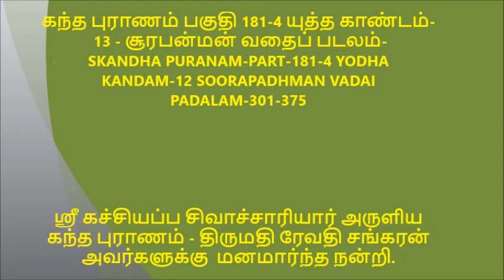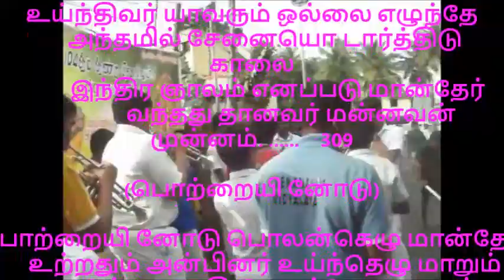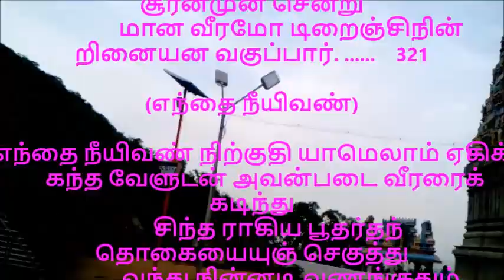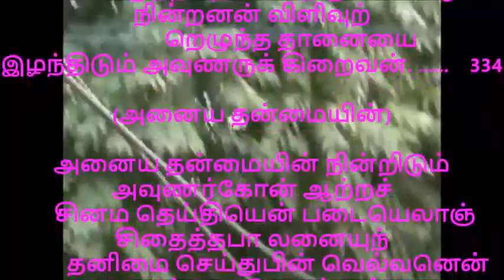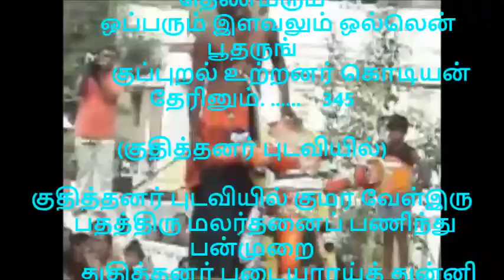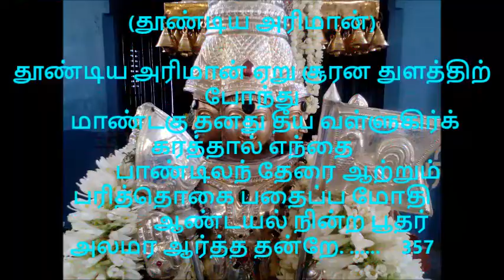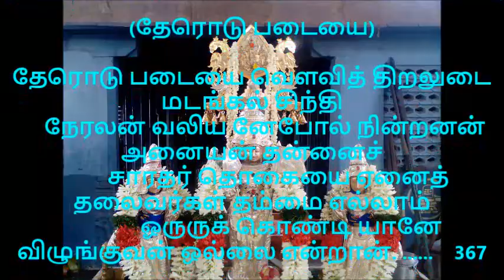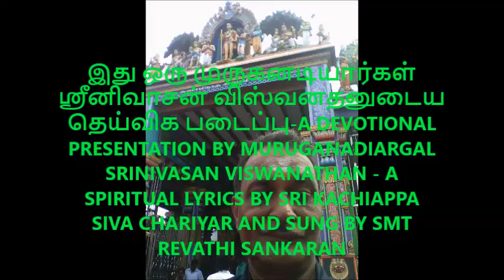கந்த புராணம் பகுதி181 4 யுத்த காண்டம் 13 சூரபன்மன் வதைப் படலம் 301 375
இது ஒரு முருகனடியார்கள் ஸ்ரீனிவாசன் விஸ்வனதனுடைய தெய்விக -ஸ்ரீ கச்சியப்ப சிவாச்சாரியார் அருளிய கந்த புராணம் - திருமதி ரேவதி சங்கரன் அவர்களுக்கு  மனமார்ந்த நன்றி.